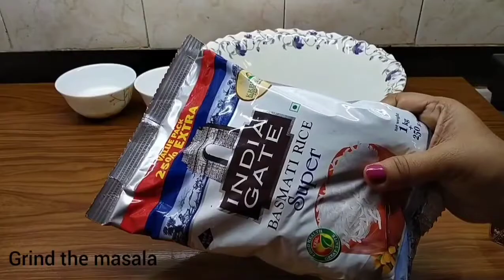Healthy & Tasty Chicken Biryani Recipe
Biryani, biriani, beryani or beriani is a set of rice-based foods made with spices, rice (usually basmati) and meat, fish, eggs or vegetables. The name comes from the Persian word beryā(n) which means "fried" or "roasted"
The cooking method of biryani came from Iran. It was brought to the Indian subcontinent by Iranian travelers and merchants. In India, the recipe of biryani developed to its current form. Local variants of this dish are popular not only in South Asia but also in Pakistan, Southeast Asia, Arabia, and within various South Asian communities in Western countries.

Ingredients
The spices and condiments used in biryani may include, but are not limited to, ghee, nutmeg, mace, cumin, pepper, cloves, cardamom, cinnamon, bay leaves, coriander, mint leaves, ginger, onions, and garlic. The premium varieties include saffron. For a non-vegetarian biryani, the main ingredient with the spices is the meat—beef, chicken, goat, lamb, fish or shrimp. The dish may be served with dahi chutney or raita, korma, curry, a sour dish of eggplant (brinjal), boiled egg and salad.
Biryani and pullao are different. In biryani the rice (plain or fried) is cooked separately from the thick sauce (curry of meat or vegetables). The curry and the rice are then brought together and layered. This makes a dish with contrasting flavors of rice, sauce and meat or vegetables.
Here is a plate of Chicken biryani for you. Biryani is a rice-based dish made with spices, rice (usually basmati), and mixed with chicken, mutton etc. Biryani was believed to have been invented in the kitchen of Mughal Emperors. It is very popular in the Indian subcontinent and is a key element of the South Asian cuisine.

শাহ_ চিকেন_বিরিয়ানি রেসিপি??
বিরিয়ানি মসলা দিয়ে বিরিয়ানি রান্না
হায়দ্রাবাদী_চিকেন_বিরিয়ানি রেসিপি
চিকেন _বিরিয়ানি_মসলা
বিরিয়ানি রেসিপি বাংলা
কাচ্চি_বিরিয়ানি ছবি
মটন_বিরিয়ানি রেসিপি
বিরিয়ানি ইতিহাস
বিরিয়ানি রেসিপি উপকরণ
স্পেশাল চিকেন বিরিয়ানি রেসিপি
চিকেন বিরিয়ানি বাঙালি স্টাইলে
বাসমতি চালের চিকেন বিরিয়ানি
chicken biryani recipe south africa
pakistani chicken biryani recipe
south indian chicken biryani recipe
chicken dum biryani recipe
chicken biryani recipe chef
beef biryani recipe
chicken biryani recipe in malayalam
hyderabadi chicken biryani
chicken biryani
biryani rice
vegetable biryani
mutton biryani
biryani hyderabad
lamb biryani recipe